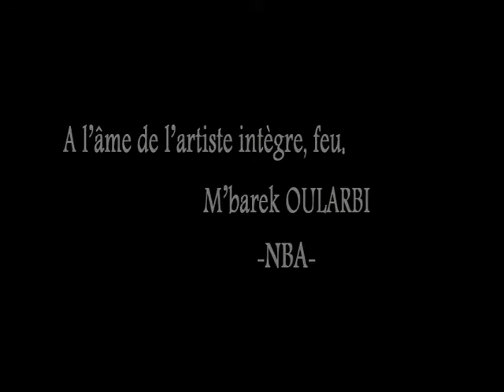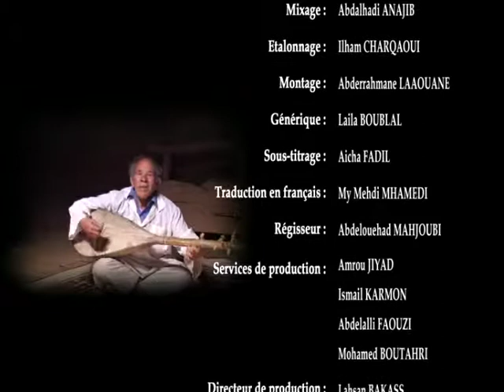Film : Les murmures des cimes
La région du sud-est marocain est connue par une grande tradition orale constituée de chants, de poésies, de contes, de mythes...

Année : 2012 / Durée :25 mn
Réalisateur : Cherqui Ameuri
Scénario :Cherqui Ameur
Image :Abderrahman Laaouane
assistant réalisateur: Abderrahman Laaouane
الخدمات الفنية لمؤسسة أسطرلاب للإعلام